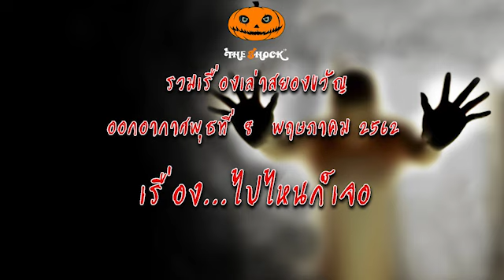The Shock เดอะช็อค รวมเรื่องเล่า ออกอากาศพุธที่ 8 พฤษภาคม 2562